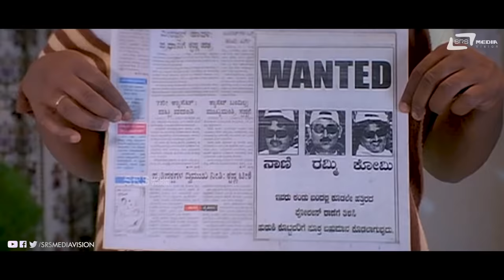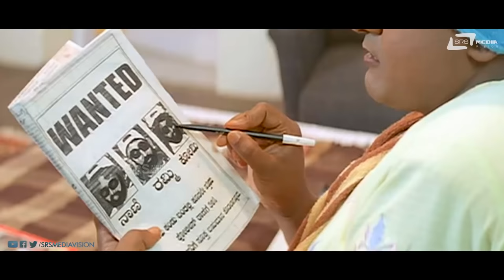Devaradayeinda Pipe Ille Ide Kuthkond Bidthini | Katthegalu Saar Katthegalu | Komal |Comedy Scene-8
Watch Devaradayeinda Pipe Ille Ide Kuthkond Bidthini Comedy Scene -8
from the film Katthegalu Saar Katthegalu  on Srs Media Vision Comedy Channel..!!
Film: KATTHEGALU SAAR KATTHEGALU
Starcast: S NARAYAN, RAMESH ARAVIND, KOMAL KUMAR,UMASHREE
Director: S V RAJENDRA SINGH BABU
PRODUCER: JAI JAGADISH, VIJAYALAKSHMI SINGH, DUSHYANTH SINGH,
SRINIDHI
BANNER: LAKSHMI CREATIONS
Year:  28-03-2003